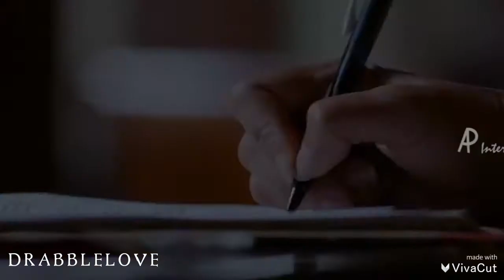The Desert Lily Trailer | A Pranushka Story |Wattpad Story